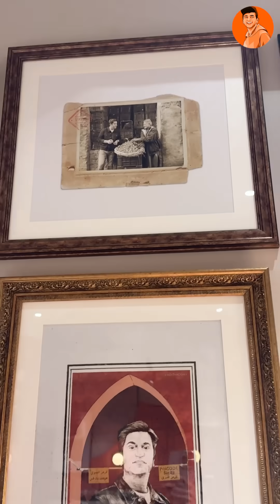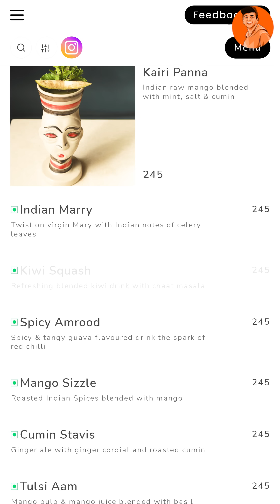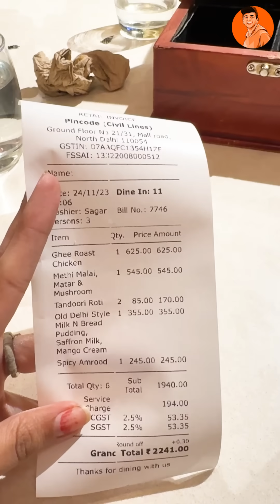Rs2000 Lunch at Masterchef Kunal Kapur Restaurant (2nd Visit)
Rs2000 Lunch at Masterchef Kunal Kapur Restaurant 😍 Is baar pasand aa jae😢